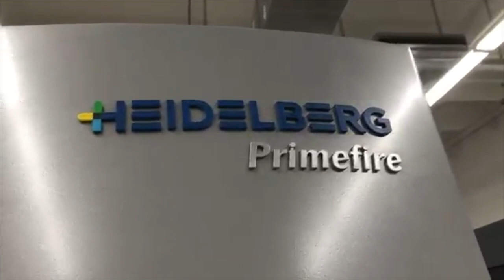Warneke Paper Box | Heidelberg Primefire 106 | Digital Printing Press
Installation of the first Heidelberg Primefire 106 digital printing-press in North America is almost complete!